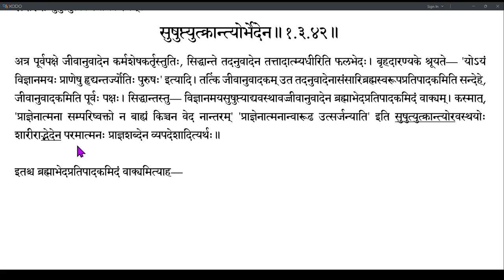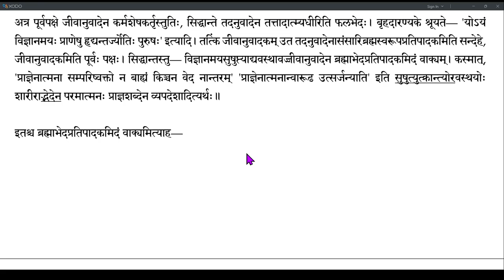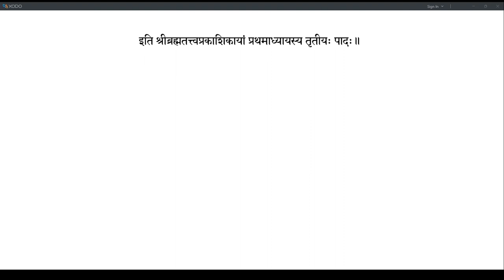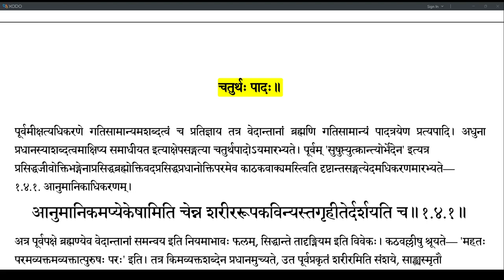Brahmatattvaprakashika 042 (1.3.41-1.3.43)